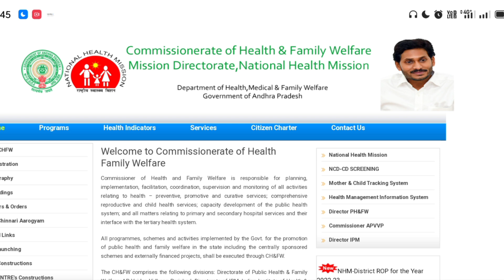957 స్టాఫ్ నర్స్ ఉద్యోగాల Final merit list and Selection Lists వచ్చాయా ?